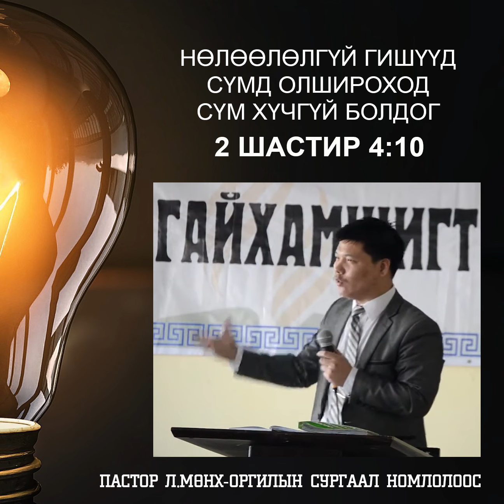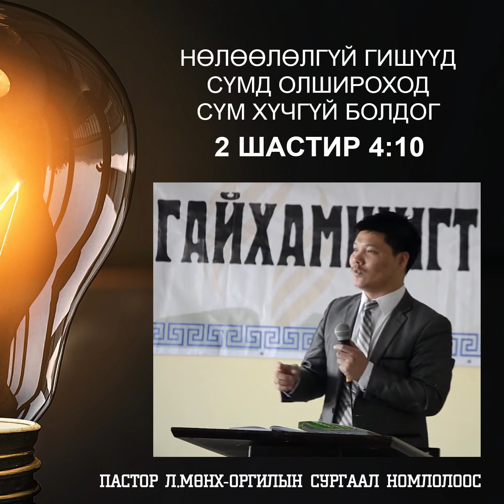НӨЛӨӨЛӨЛГҮЙ ГИШҮҮД СҮМД ОЛШИРОХОД СҮМ ХҮЧГҮЙ БОЛДОГ - 2 Шастир 4:10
НӨЛӨӨЛӨЛГҮЙ ГИШҮҮД СҮМД ОЛШИРОХОД СҮМ ХҮЧГҮЙ БОЛДОГ - 2 Шастир 4:10